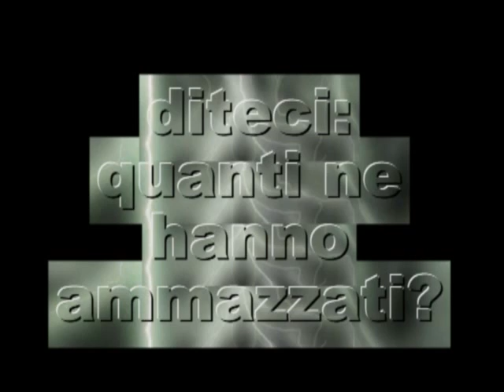Giornata di violenza a Potenza per il Basilicata Pride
Il servizio esclusivo del TiGiUro con audio a foto dei disordini